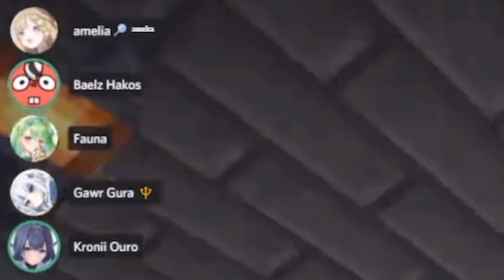𝗚𝘂𝗿𝗮 𝗴𝗶𝘃𝗲𝘀 𝗵𝗲𝗿 𝗦𝗘𝗘𝗗𝗦 𝘁𝗼 𝗙𝗮𝘂𝗻𝗮...𝗬𝗔𝗕𝗘!【HololiveEN】